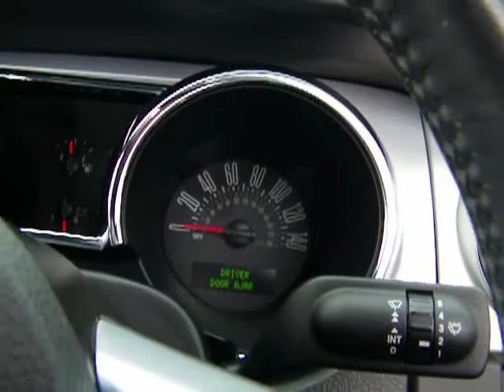99389A 2006 Ford Mustang Stock #: 99389A 1ZVHT85H565108601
2006  Ford Mustang  Stock #: 99389A
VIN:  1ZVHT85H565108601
Lot:    AndersonMotorCo